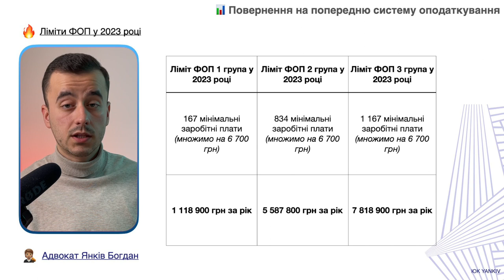Пільги для бізнесу завершились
ТАЙМ-КОД ⏯
00:00 - 00:39 Вступ до відео про скасування пільг для бізнесу
00:40 - 03:32 Скасування 2% єдиного податку
03:33 - 04:26 Скасування пільги із ЄСВ і ЄП
04:27 - 05:16 Повернення перевірок
05:17 Штрафи РРО